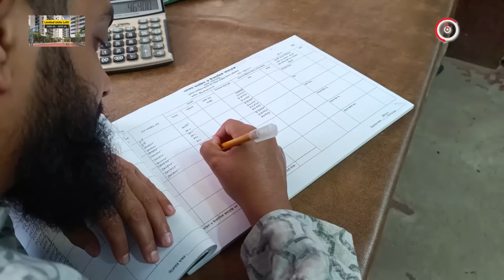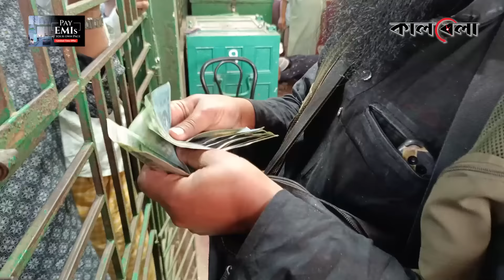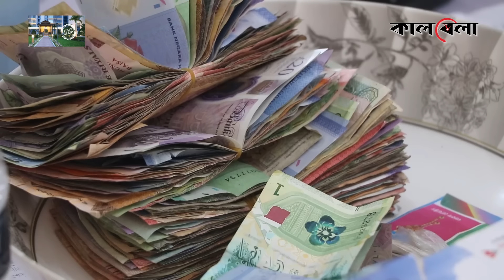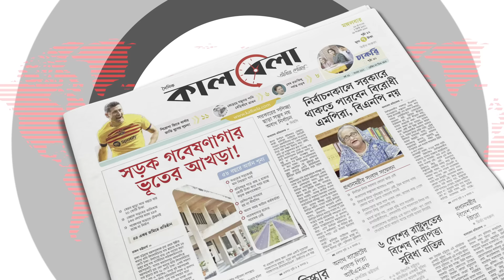প্রতিদিন নিলাম হয় পাগলা মসজিদে দানের গরু-ছাগল, হাঁস-মুরগি | Pagla Mosque | Kishoregonj | Kalbela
এই চিত্রটি প্রতিদিনের। কিশোরগঞ্জের ঐতিহাসিক পাগলা মসজিদে মানত হিসেবে দেয়া দানের এসব সামগ্রী প্রতিদিন আসরের নামাজের পর নিলামের মাধ্যমে বিক্রি করা হয়। যেখানে হাঁস, মুরগী, কবুতর, গরু, ছাগল, দুধ এমনকি চাল, ডাল, তেলসহ দান করা বিভিন্ন ফল ফলাদি বিক্রি হয়। প্রতিদিন নিলাম হয় পাগলা মসজিদে দানের গরু-ছাগল, হাঁস-মুরগি | Pagla Mosque | Kishoregonj | Kalbela